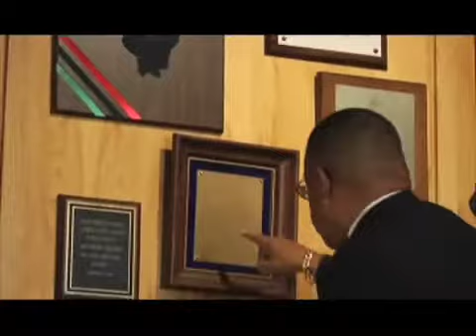The Three Howards-Episode 1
Alderman Howard B. Brookins Jr. is running for Cook County State's Attorney.  This Documentary follows Howard Jr., Howard III (Howard's Son), and Howard Senior (Howard's Father) on the campaign trail.  For more information on Alderman Brookins campaign look at the More episodes to come.